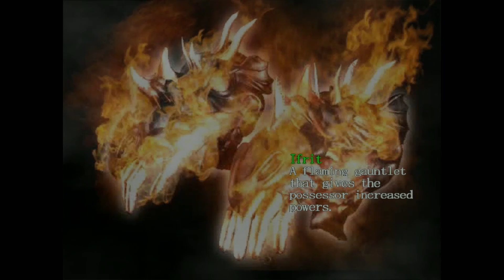Is Doing Your Shadow Clone Gay?